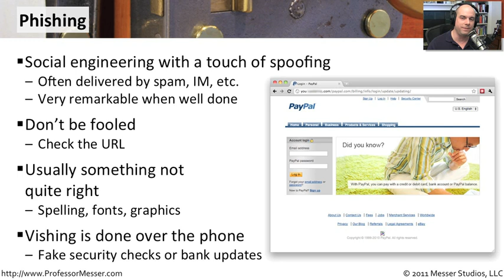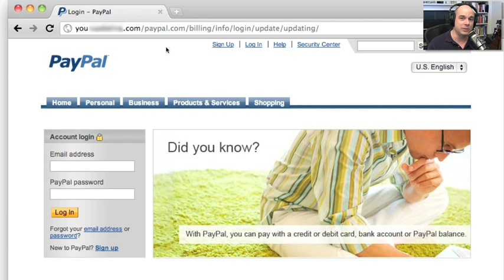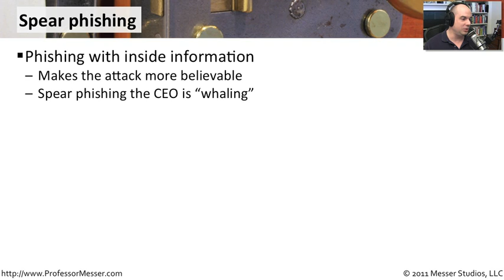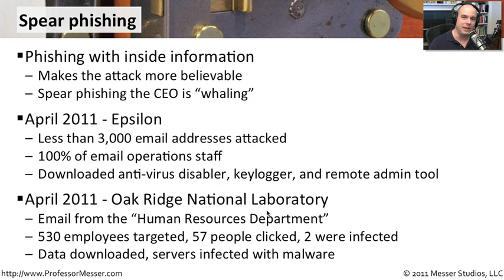Understanding Phishing - CompTIA Security+ SY0-301: 3.2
See our entire index of CompTIA Security+ videos - There are many ways to convince you to part with your personal information. In this video, you'll learn about phishing, spear phishing, and we'll examine the details of a fake financial web site.